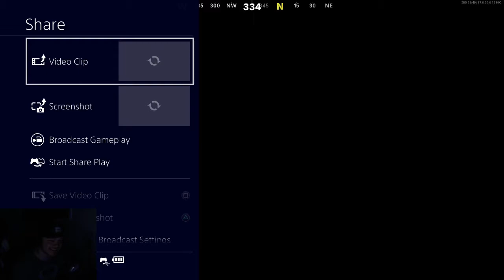BLACK OPS COLD WAR - ZOMBIES - EPIC WAVE 50 EXFIL SUCCESS!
Call of Duty: Black Ops Cold War - ZOMBIES - EPIC WAVE 50 EXFIL SUCCESS

3-Man Wave 50 Zombies Exfil Success on DIE MASCHINE ENDLESS MODE

What's up all! my name is "GrieverXVII", Video Games have been my life long passion and hobby, I enjoy playing various types of games and i'm always on the hunt for good games that provide complexity, difficulty, or just a good story!

Follow me on other Social Media, I'm also usually streaming daily over at Twitch: